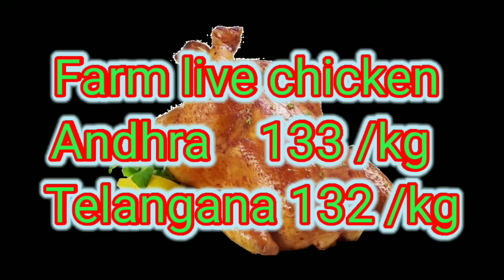Today chicken 🐓, mutton🐐 and eggs rates in Andhra and Telangana.jayasri channel.